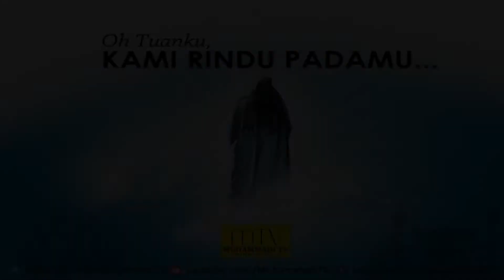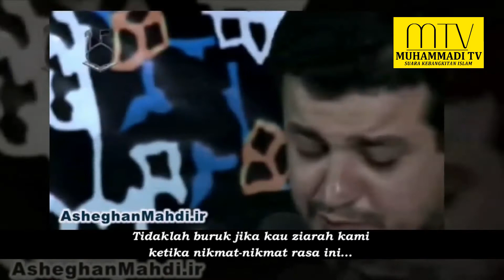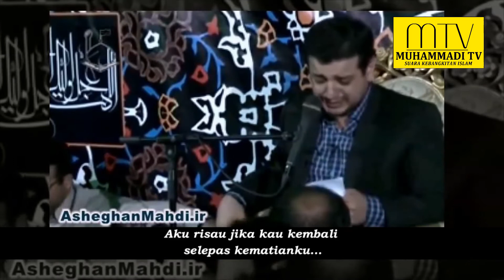Tuanku, Kami rindu padamu...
oh Tuanku, kami rindu padamu.

🍂 Wahai Tuanku, jika kezuhuranmu berlaku 1000 tahun akan datang, aku tetap bersamamu... tetapi ia tidak adil Tuanku.

🍂 Jika zaman dahulu, mereka ingin bertemu Imam mereka, 6 bulan perjalanan tiada masalah, mereka akan bertemu dengan imam mereka. tetapi kami bagaimana ?

🍂 Kemana kami ingin pergi ? Ke arah mana ? Berapa banyak tempat kami perlu cari ?

📍Ikuti dan Share Muhammadi TV dari
semasa ke semasa :